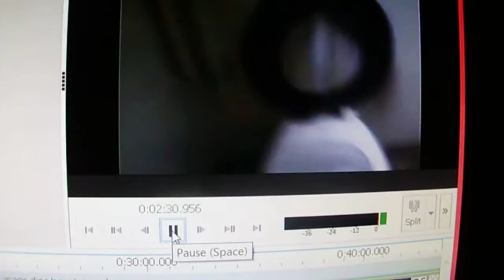Euro-Zurn Toilet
An European Flushometer/High Tank Zurn Bowl. Includes snow in jammed in bowl mechanism.